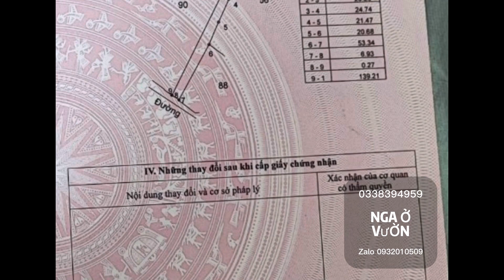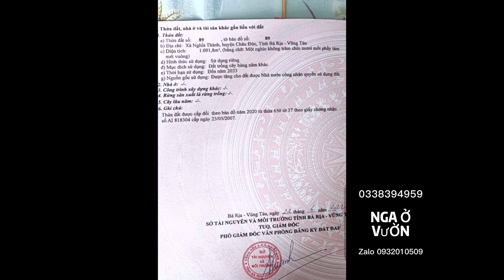1.000m2 ngay cổng khu công nghiệp Sonadezi có thể kinh doanh trọ cho công nhân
Gần trung tâm mà thoáng mát lạ ghê.

" Nga ở vườn"
SƯU TẦM CHỌN LỌC ĐẤT ĐẸP CHÂU ĐỨC VŨNG TÀU

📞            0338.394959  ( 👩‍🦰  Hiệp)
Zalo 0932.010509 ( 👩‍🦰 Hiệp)